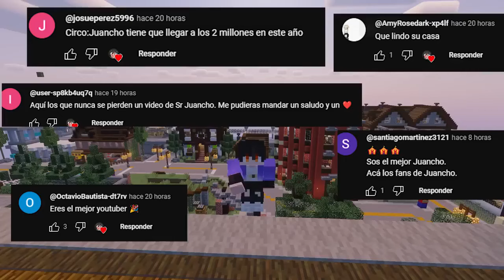¡SRJUANCHO ENAMORA A POMNI CON UNA FLECHA DE AMOR! 💖🏹🤡 ¿SOMOS NOVIOS 😍 SRJUANCHO MINECRAFT ROLEPLAY